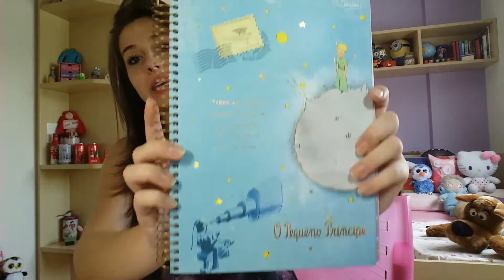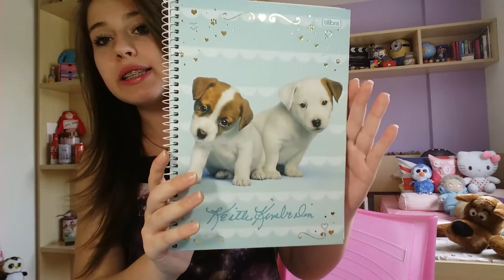Meus Materiais Escolares de 2016!!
Oioi Meninas e Meninos, Tudo Bom?? Esse é o primeiro dos meus Materiais Escolares de 2016! Eu sei que está um pouco atrasado, mas eu gravei na data certa, como falo no video. Espero que vocês gostem!
E deixem seu comentário que eu vou adorar ler!
Instagran: cami.jung
Beijinhos...